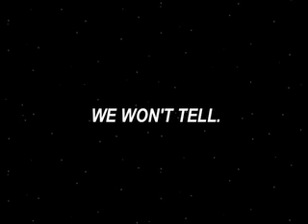The P!Co Vlog - 10.1.08 (Episode 5)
The P! Company presents Episode 5 of our new Video Blog or Vlog.